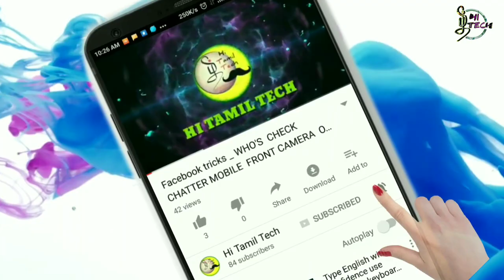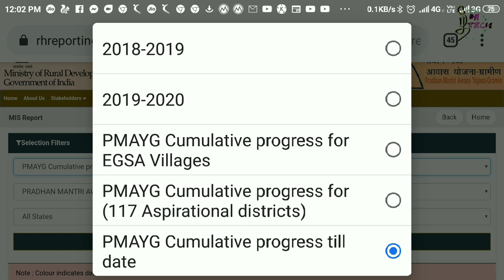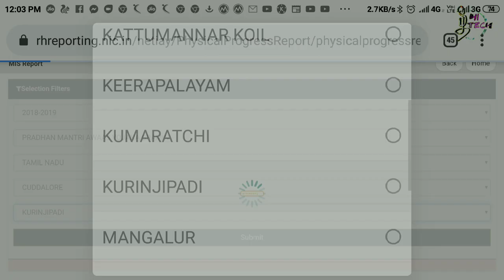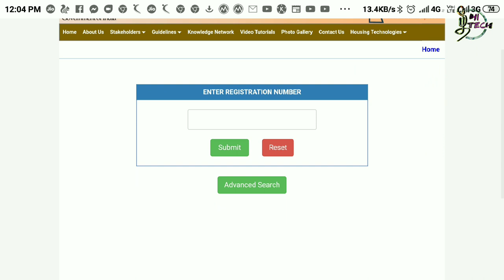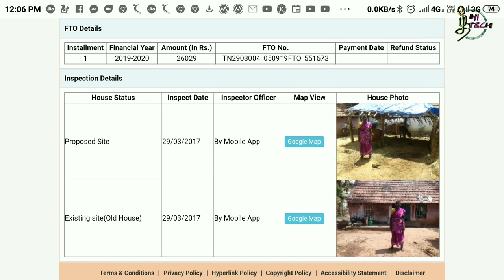அனைவருக்கும் வீடு உங்கள் ஊரில் வீடு கட்டிய பயனாளர்களின் முழு விவரம் ஃபோட்டோ உடன் பார்க்கலாம் | PMAY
அனைவருக்கும் இலவச வீடு கட்ட PMAY வீடு திட்டம்
PMAY-Gramin வீடு திட்டம்  உங்கள் ஊரில் வீடு கட்டிய பயனாளர்களின் முழு விவரம் ஃபோட்டோ உடன் பார்க்கலாம்